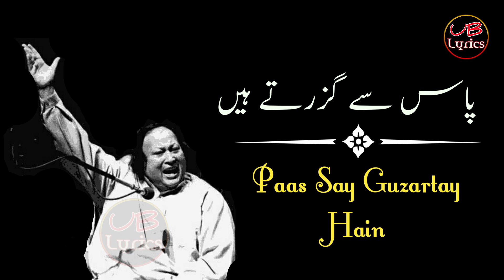Jab Wo Ajnabi Ban Kar Pass Se Guzarty Hain | Nusrat fateh ali khan | Whatsapp Status | UB Lyrics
ARTIST : USTAD NUSRAT FATH ALI KHAN

Nusrat Fateh Ali Khan (13 October 1948 – 16 August 1997) was a Pakistani musician, primarily a singer of Qawwali, the devotional music of the Sufis. Widely considered one of the greatest voices ever recorded, he possessed an extraordinary range of vocal abilities and could perform at a high level of intensity for several hours. Extending the 600-year old Qawwali tradition of his family, Khan is widely credited with introducing Qawwali music to international audiences. He is popularly known as "Shahenshah-e-Qawwali", meaning "The King of Qawwali". Born in Faisalabad, Khan had his first public performance at the age of 16, at his father's chelum. He became the head of the family qawwali party in 1971. He was signed by Oriental Star Agencies, Birmingham, England in the early 1980s. Khan went on to release movie scores and albums in Europe, India, Japan, Pakistan and the US. He engaged in collaborations and experiments with Western artists, becoming a well-known world music artist. He toured extensively, performing in over 40 countries.